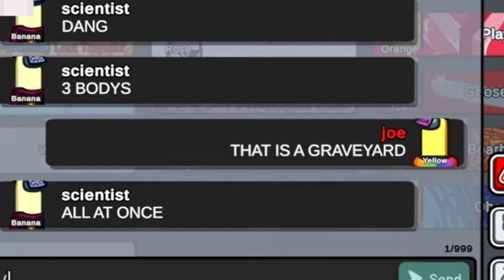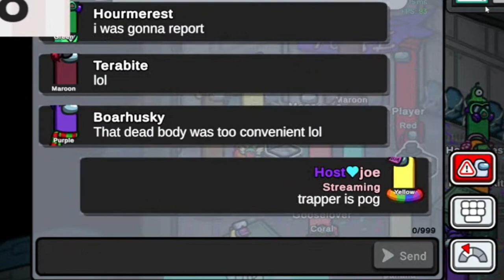when the imposter's role is too good (highlight)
it is the graveyard maker.

Server: mc.hypxiel.net
Resource Packs: